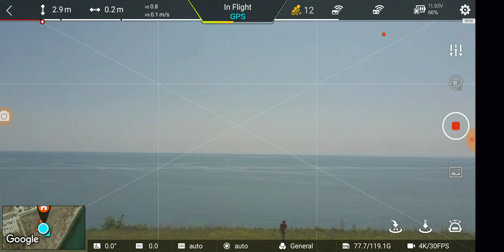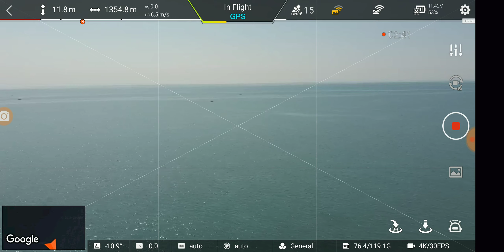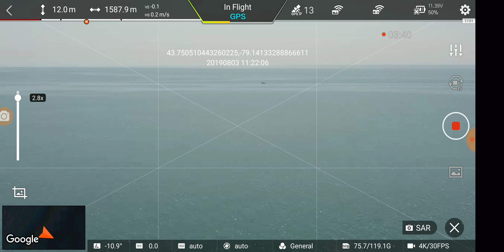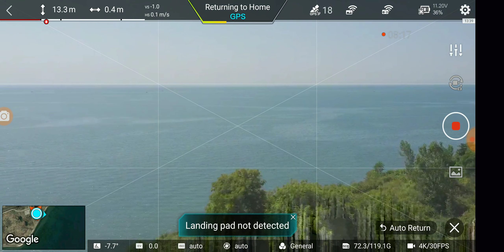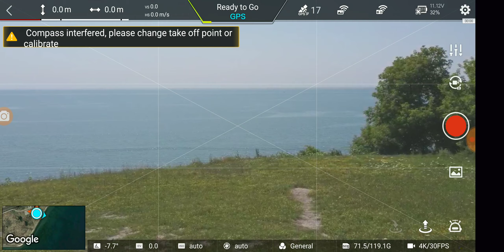Going lake flying.